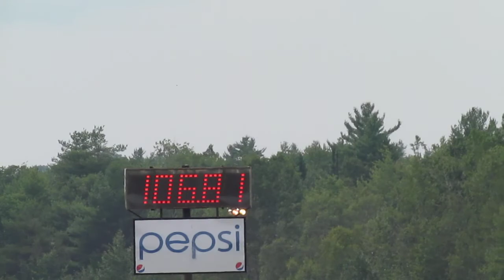Monte Carlo SS VS Plymouth Duster Drag Race